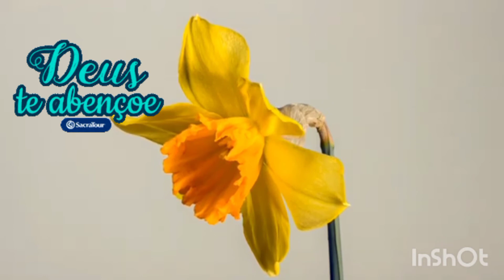🔴 Ser mãe é uma dádiva de Deus! Feliz dia das mães! Você é especial! ❤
Todos os dias devemos prestar homenagem às mulheres que nos deram a vida e com tanto amor, nos cuidaram. MÃE, o melhor de todos os presentes e a maior de todas as ausências.

Feliz dia das mães! Deus abençoe grandemente cada uma de vocês... Amém.